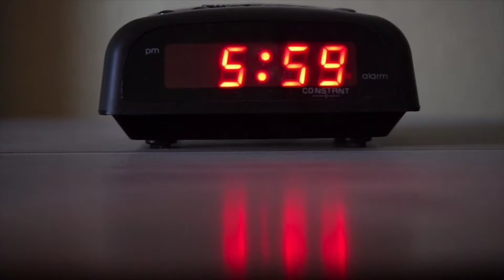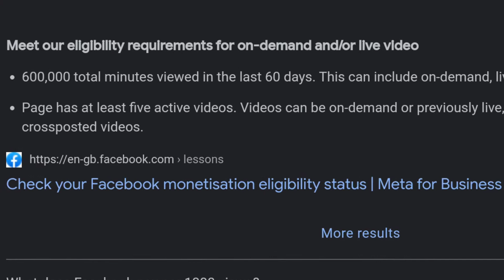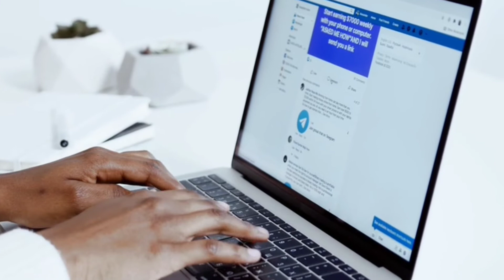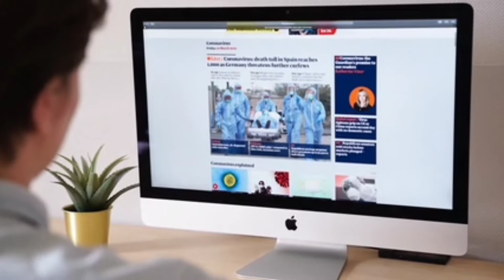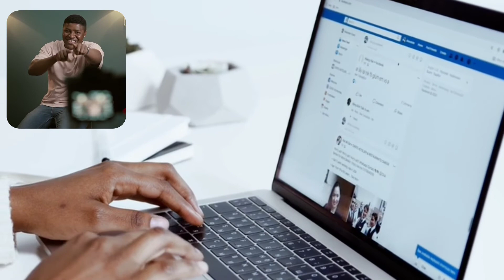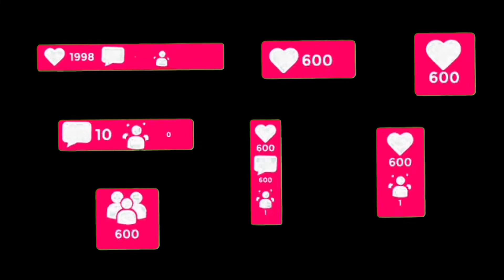Facebook Page Monetize Kaise Kare || Facebook Se Paisa Kaise Kamaya Jata Hai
how to earn money from facebook page in english,
how to earn money from facebook fan page,
how to earn money from facebook page hindi,
how to earn money from facebook page in india,
how can we earn through facebook page,
how can i earn money from my facebook page

Friends, we know you very well. How to earn money online from YouTube but in today's video we are going to talk. How to earn money online from facebook. If you want to earn money from Fakbook, then you will have to watch this video till the last because in this video we have told very well. How to earn money by working online from Facebook sitting at home.

इस विडिओ के बारें में ;
दोस्तों हमे और आपको बिल्कुल अच्छे से पता है | यूट्यूब से ऑनलाइन पैसा कैसे कमाया जता है लेकिन आज की इस विडिओ में हम बात करने वाले हैं | फेस्बूक से ऑनलाइन पैसा कैसे कमाया जाता हैं | अगर आप फकबूक से पैसा कमाना कहते है तो इस विडिओ को लास्ट तक देखना पड़ेगा क्यों की इस विडिओ में हमने बिल्कुल अच्छे से बताया हैं | घर बैठे फेस्बूक से ऑनलाइन काम करके पैसा कैसे कमाया जाता हैं |

Search Quarry;
facebook se paise kaise kamaye manoj dey,